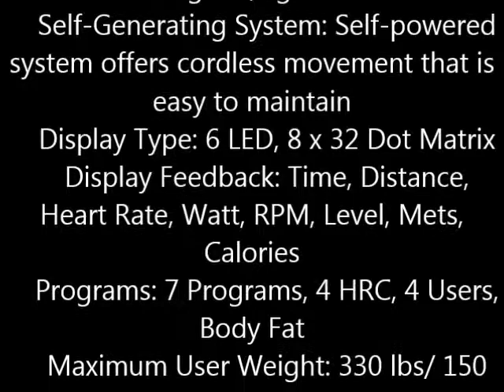Nautilus R8 Recumbent Bike - Fit Supply